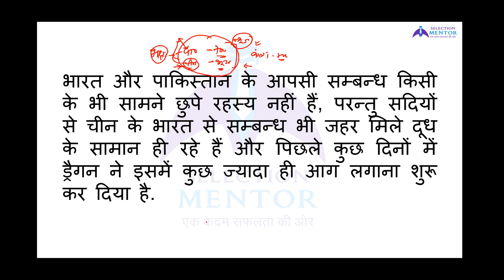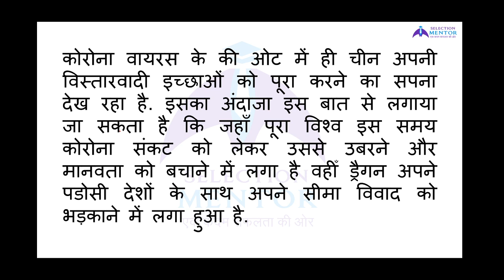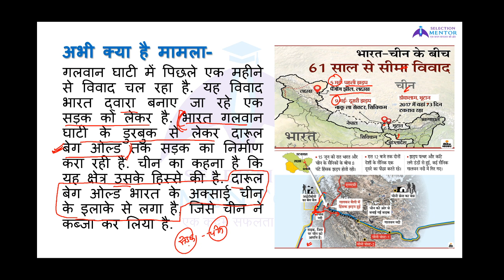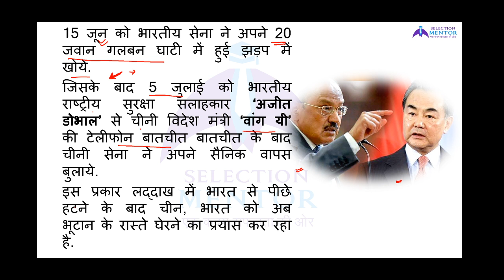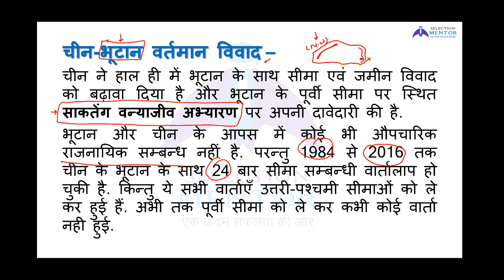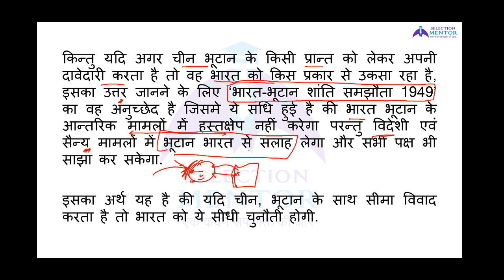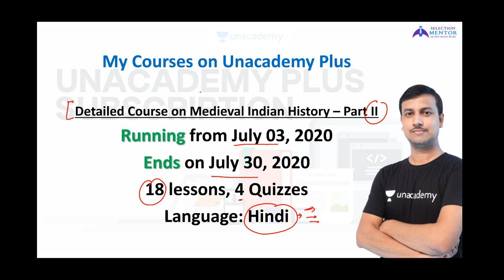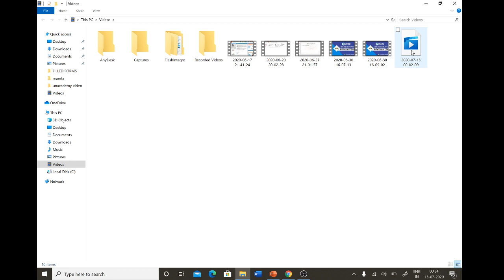Indo-China & China-Bhutan Boundary Disputes | Current Affairs | UPSC | UPPSC | SSC | Burning Issues